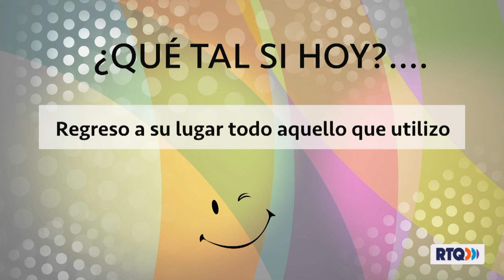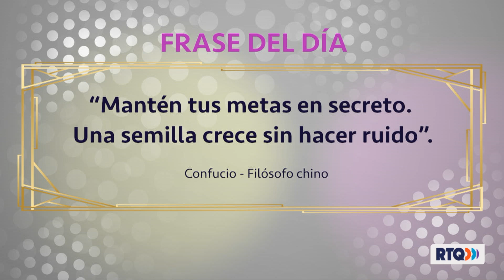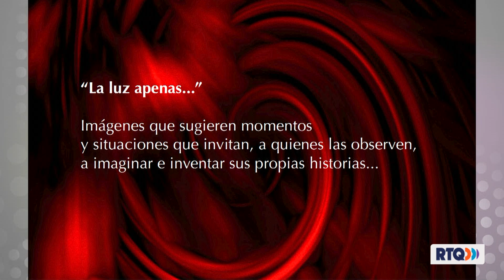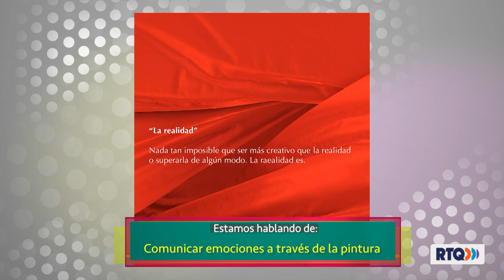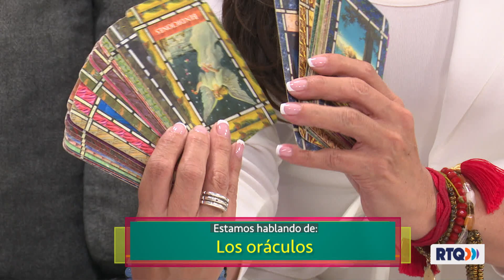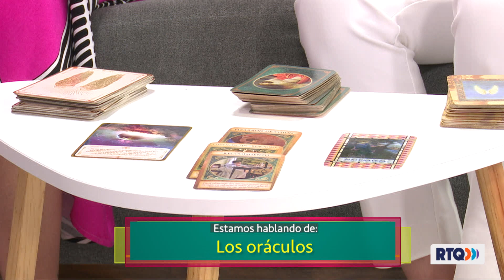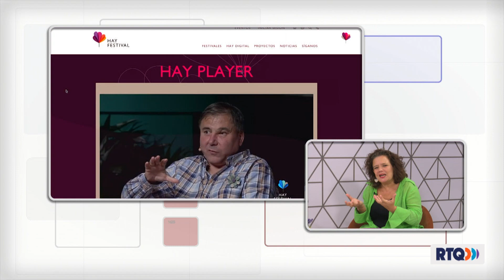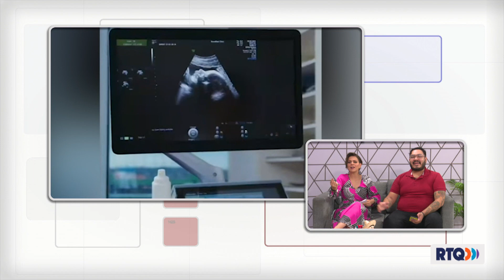AQUÍ EN CONFIANZA CON AMELIA - 07 DE SEPTIEMBRE